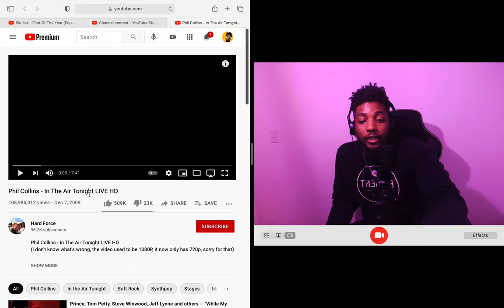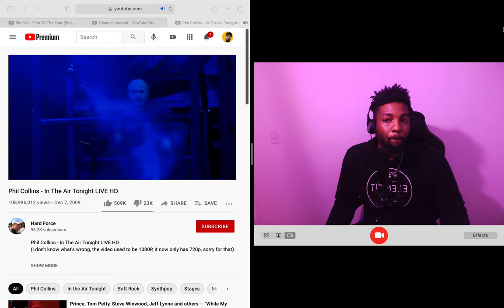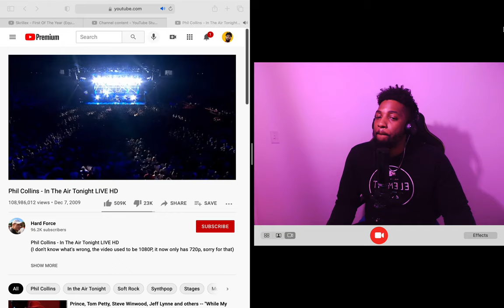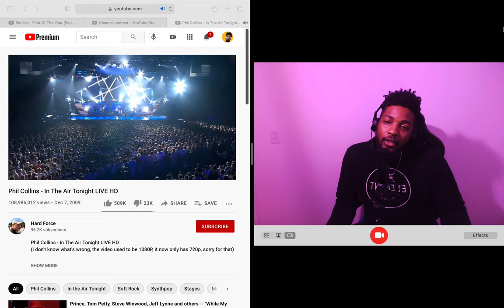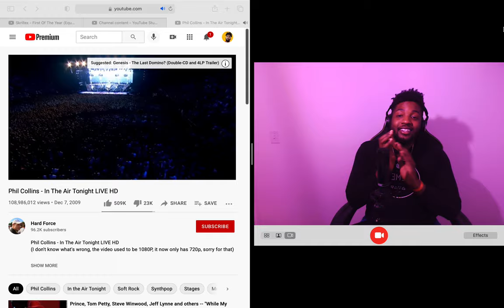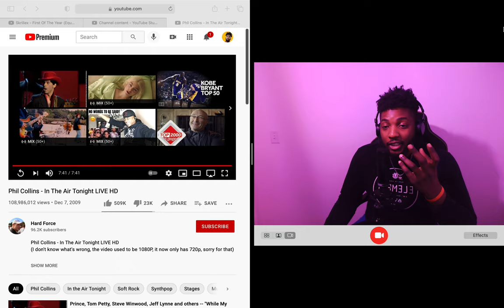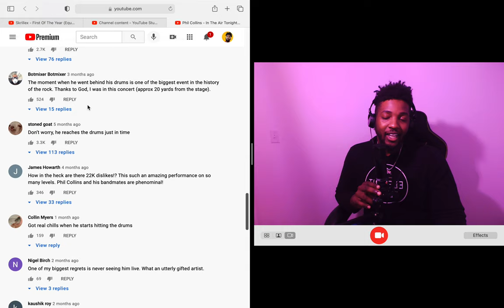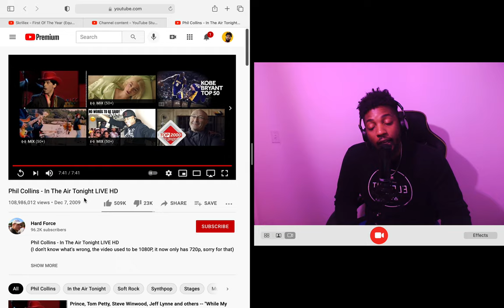Phil Collins - In The Air Tonight LIVE HD (Reaction)